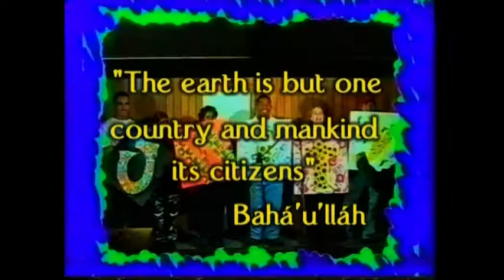Race Unity Rap-by New Zealand Baha'i Youth *WELL TIMED*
This is a youthful Baha'i Rap music video giving a strong joyful message of race unity. Mankind is one-one human family.